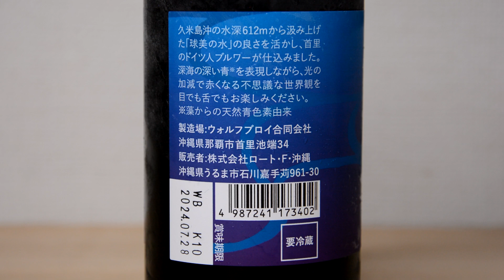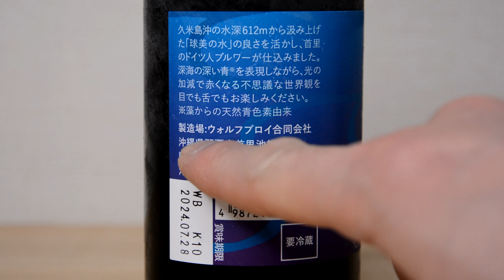久米島の海洋深層水を使ったクラフトビール 612 レッド＆ブルー Craft beer made with deep sea water from Kumejima 612 Red & Blue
動画の商品とは違いますが、下のリンクから 、「クラフトビール」を、Amazon でも購入できるようです。気になったら、チェックしてみてください。
 ↑クリックすると移動します